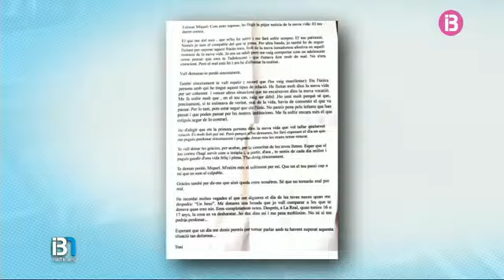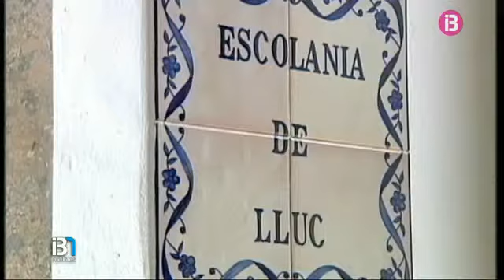L'exblavet presenta correus que acreditarien els presumptes abusos sexuals per part de Vallespir